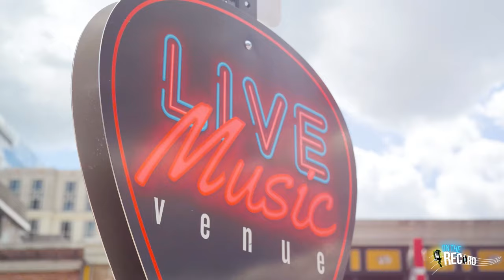Diamond Rio Talks Number One Hits, Retiring and New Members, New Music | On The Record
For more than three decades, Diamond Rio has made timeless country music.

On this episode of On The Record Presented by John Deere, they take us through the years of their success as well as their return to the scene with new music and new members!